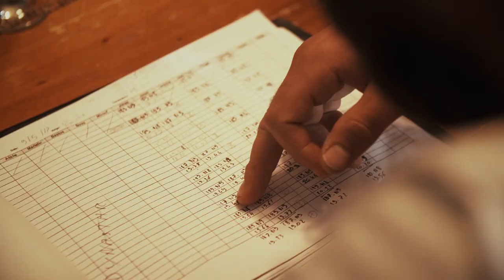EP1 : Jonas Devouassoux, portrait de l'érudit du ski 🇫🇷 | Julbo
Ne vous fiez pas aux apparences, derrière sa grosse barbe et sa silhouette de bucheron, Jonas Devouassoux cache en fait le cœur tendre d'un athlète atypique. Originaire de Chamonix, ce skieur alpin de haut niveau s'est peu à peu converti au ski cross, devenant même un habitué des mondiaux de ski cross. Il obtiendra même une médaille d'or, remportée en 2013 au Canada. Curieux de tout et passionné de politique, découvrez ce que ses pairs et proches pensent de lui. Portrait d'un intellectuel, déconneur et redoutable guerrier des descentes.

Crédits : Snow Stories - Stephan Iacas

🔸 De quoi parle la série « Crossed Views » ?
Au travers de notre websérie inédite « Crossed Views », découvrez les portraits des champions et championnes français alors qu'ils s'apprêtent à concourir lors des épreuves olympiques d'hiver de Pyeongchang, en Corée du Sud. Nous levons un coin du voile sur la préparation et l’intimité des champions de la discipline, en partageant les regards de leur cercle proche : ceux qui partagent leurs passions, leurs rêves et leurs espoirs, les côtoient aux quotidiens, les soutiennent et les affrontent également. Un regard neuf et expert pour brosser le portrait de passionnés sous un angle acéré et qui révèle leur petit supplément d’âme, celui qui confère à ses athlètes la flamme du champion.

Bienvenue sur la chaîne officielle de Julbo 🕶 !

Créée en 1888 dans les montagnes jurassiennes alors haut-lieu de la lunetterie française, nous avons démarré en fabriquant les premières lunettes de protection pour les cristalliers chamoniards. Forte d'un savoir-faire de 130 ans, la marque Julbo est désormais devenue une référence mondiale sur le marché de l'eyewear dans le sport, et a depuis étendu son expertise à la fabrication de masques et casques performants.

En montagne, sur les sommets, les pistes ou les océans, Julbo - fort de son expertise lunetière depuis 1888 - est sur tous les fronts pour vous accompagner  - athlètes amateurs et professionnels - avec des produits innovants et adaptés à chaque pratique du sport outdoor.

Sur notre chaîne YouTube, suivez toute l'actualité de notre entreprise et découvrez les exploits de nos ambassadeurs et athlètes dans nos vidéos et web-séries exclusives. Descendez dans les traces des skieurs freeride Léo Slemett ou Konsti Ottner, glissez-vous dans les foulées de Xavier Thévenard, triple vainqueur de l'UTMB®, ou accompagnez nos biathlètes et vététiste professionnels lors de leurs compétitions & entrainements. Ski, voile, trail, alpinisme, VTT, base-jump... retrouvez les Julboathletes dans toutes leurs disciplines.